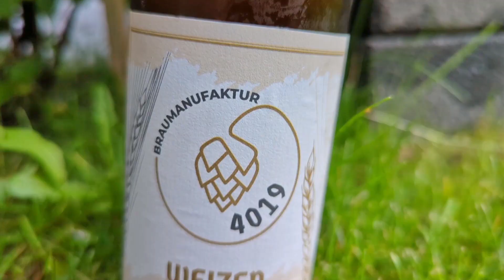Wie kommt eigentlich die Kohlensäure ins Bier? - Erklär- und Verkostungsvideo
Anhand eines selbstgebrauten Bieres erkläre ich den Unterschied zwischen Flaschengärung (Nachgärung) und Zwangskarbonisierung im Keg (Faß).